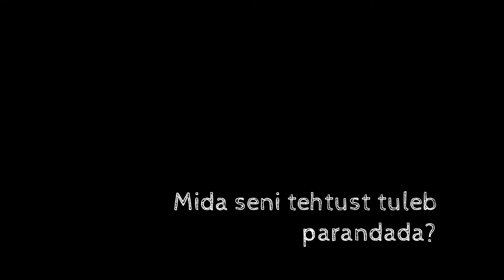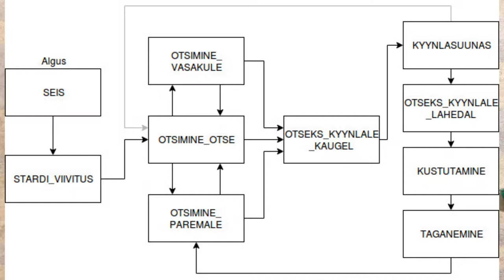Robot võistlusele 'Tüdrukute tuletõrjumine' osa 5: Viimased jupid ja võistluse kood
Viimane osa. Ühendame viimased jupid, vaatame seni tehtu üle - üht-teist vajab muutmist - ja  proovime ära võistluse koodi.